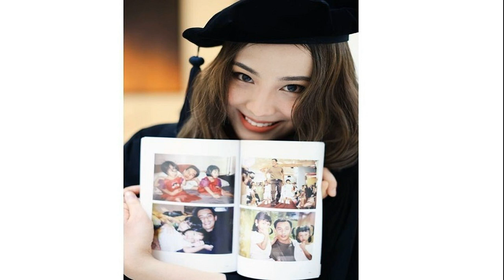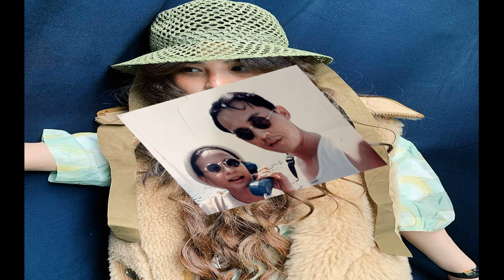ลูกเรียนจบแล้วนะพ่อจ๋าลูกหนุน คว้าเกียรตินิยมอันดับ 1 กอดรูปพ่อ ตั้วฉลองความสำเร็จ